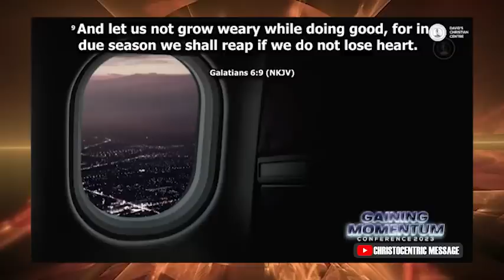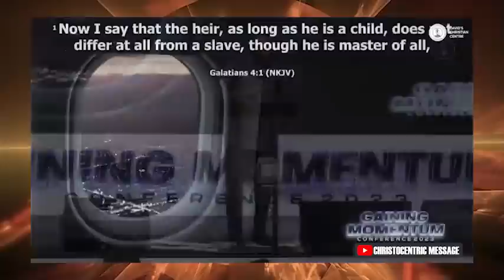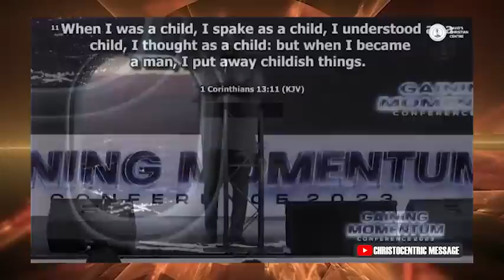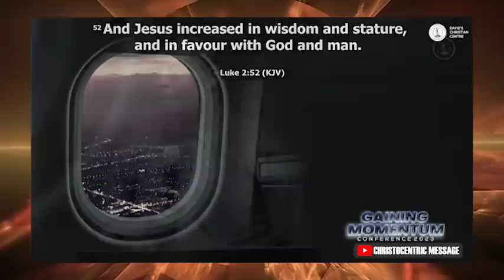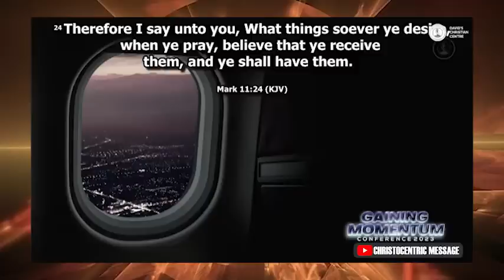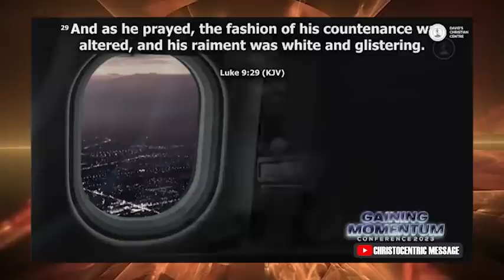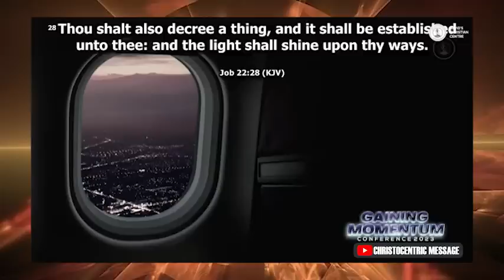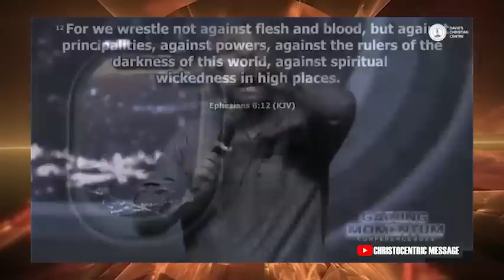IT IS TIME TO SET YOUR SPIRITUAL LIFE ON FIRE - APOSTLE JOSHUA SELMAN